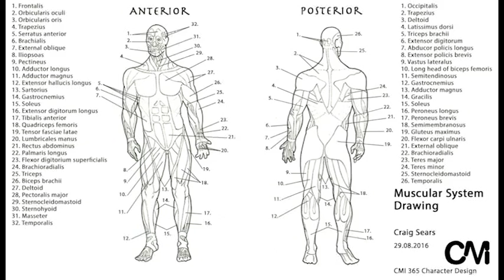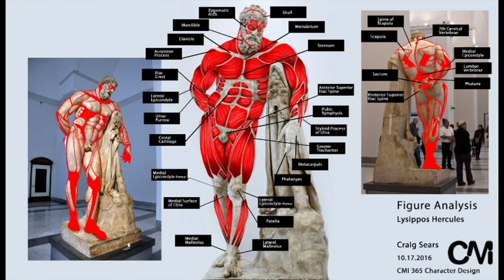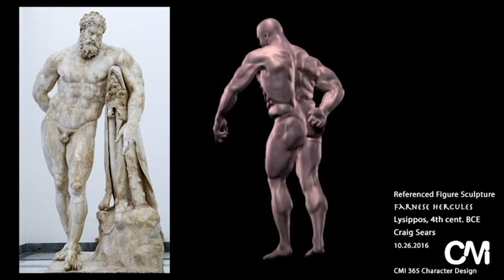CSears CharacterDesign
Character Design, brought about through Photoshop and ZBrush